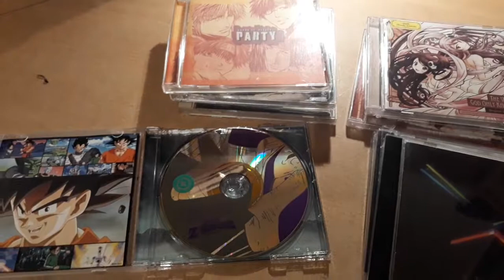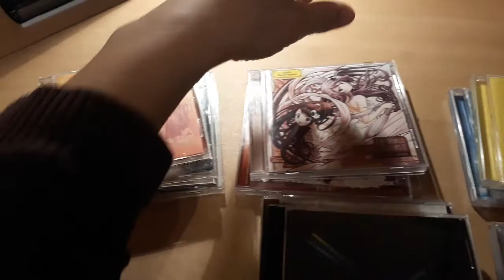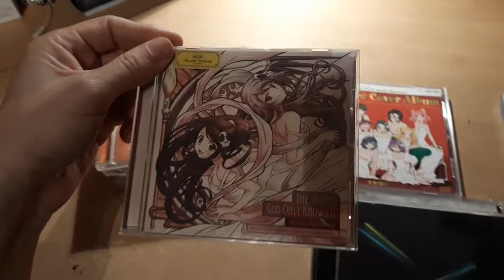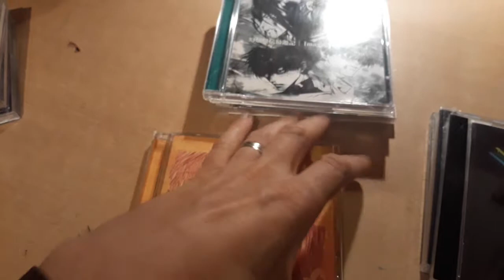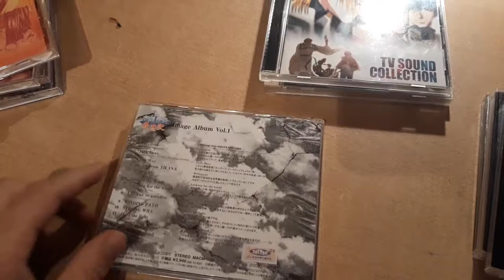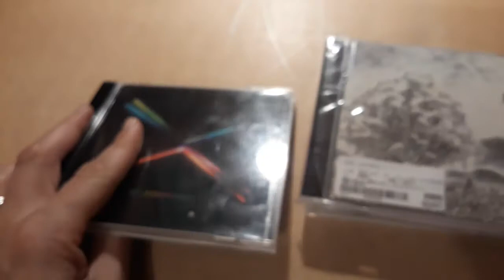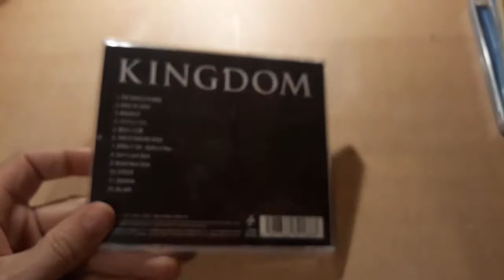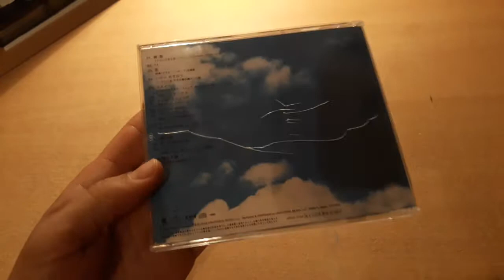Unboxing CD from japan 2019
Petite présentation des cd que j'ai ramené du japon cet été pour redémarrer la chaîne.